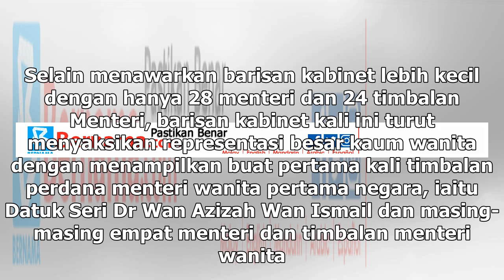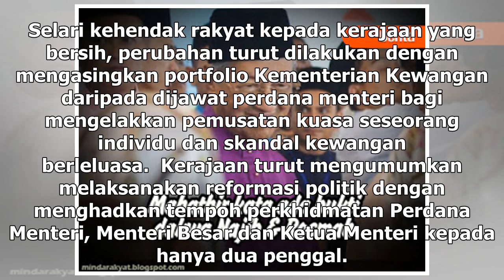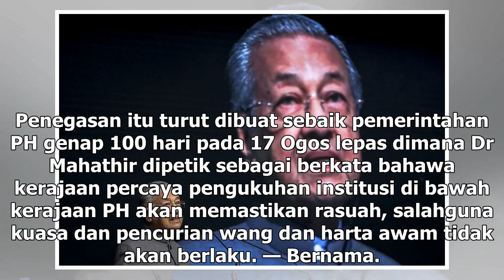Banteras rasuah, PH bawa nafas bawa reformasi pentadbiran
Kabinet Tun Dr Mahathir Mohamad membanteras rasuah dan mengoptimumkan perbelanjaan negara. — Foto oleh Hari Anggara KUALA LUMPUR, 21 Dis — Kerajaan baharu yang hanya berusia kira-kira tujuh bulan, Disember ini, telah membawa ‘nafas baharu’ kepada reformasi negara ke arah pentadbiran lebih telus dan ...